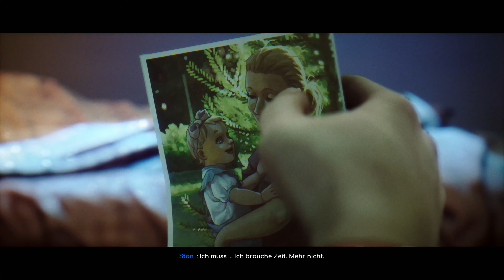UNDER THE WAVES 💧 03 💧 Das U-Boot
Titel: Under The Waves
Datum der Erstveröffentlichung: 29. August 2023
Entwickler: Parallel Studio
Publisher: Quantic Dream
Plattformen: PlayStation 5, PlayStation 4, Microsoft Windows, Xbox Series, Xbox One
Genres: Adventure, Indie Game
Usk: 12

Stan, ein professioneller Taucher in der Nordsee, kämpft damit, einen einschneidenden Vorfall während eines längeren Unterwassereinsatzes zu überwinden.
In seiner selbst auferlegten Einsamkeit beginnt er seltsame Ereignisse zu erleben und muss die wichtigste Entscheidung seines Lebens treffen ...